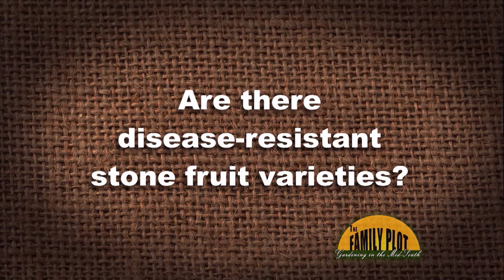Q&A – Are there disease resistant stone fruits?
Retired UT Extension Agent Mike Dennison says there are no stone fruits that are resistant to brown rot. Even if you spray religiously there are still times when the fruit is unprotected. Every time it rains the fungicide is washed off and you need to reapply. If it rains everyday for a week the fruit is unprotected for a week. In the south east United States he recommends not growing peaches, plums, and nectarines in the home garden.